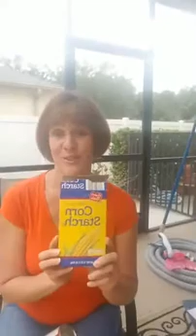10000000 162521471058640 5697235532157812736 n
Aldi shocker today.  Can you please help?